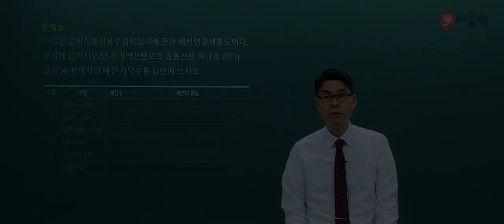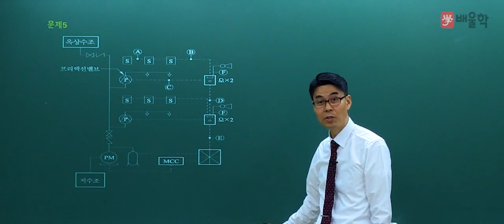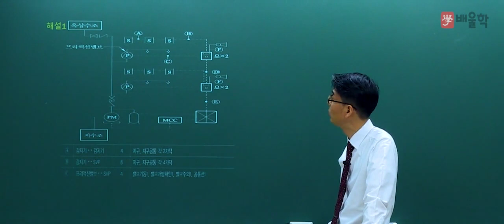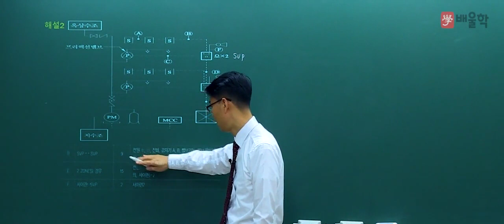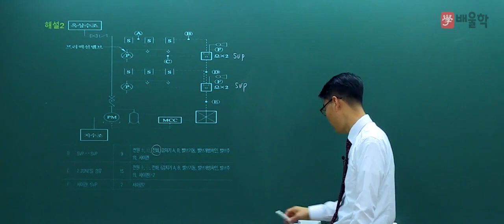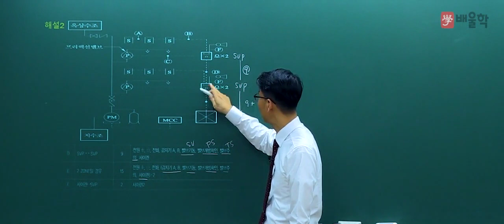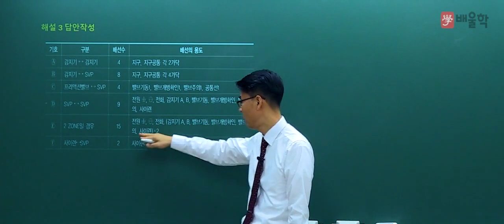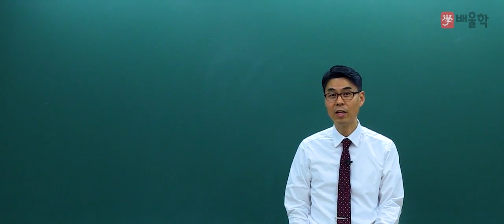[소방설비기사_전기] 2018년 2회 실기 기출 / 도면 3 - 김대광 기술사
건축전기설비기술사 / 전기응용기술사
배울학 김상현 교수님이 풀어드리는
소방설비기사_전기 2018년 제 2회 실기 기출문제!

강의경력 25년, 소방 전문가의 핵심만 쏙쏙 짚은 강의를 통해